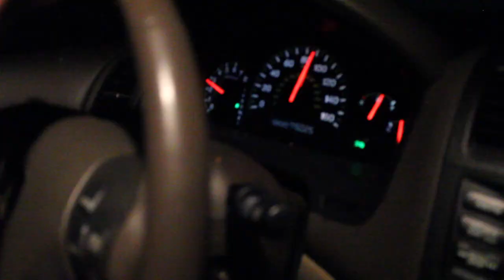Who You Taking Back To Your Dorm ? 👀🏫 | Public Interview !!!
In This Video, Me & My Boy Calvin Went To ODU To Ask Females What Were The Chances Of Us Going Into Their Dorms & These Were Their Responses.. Watch The Full Video !!!